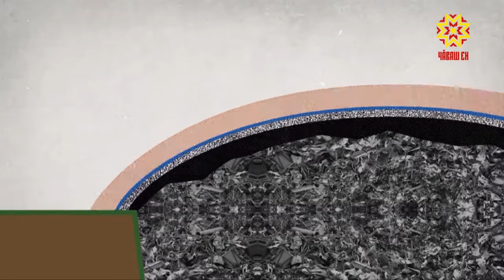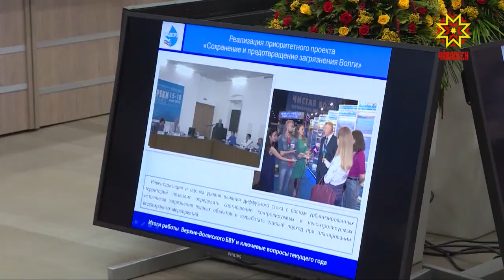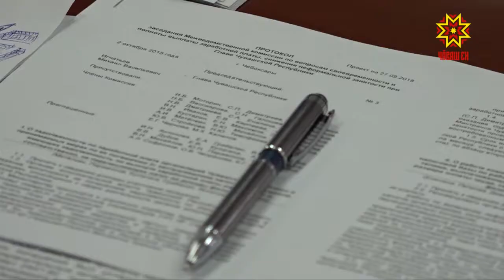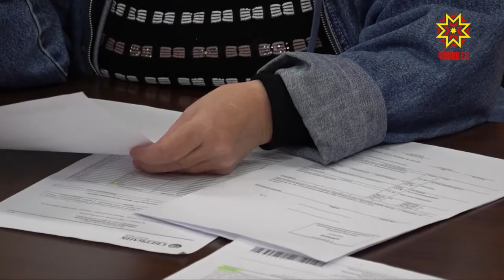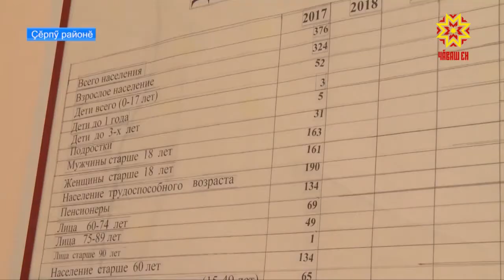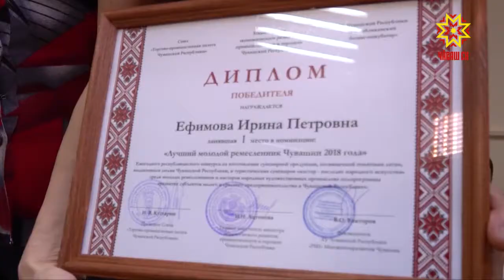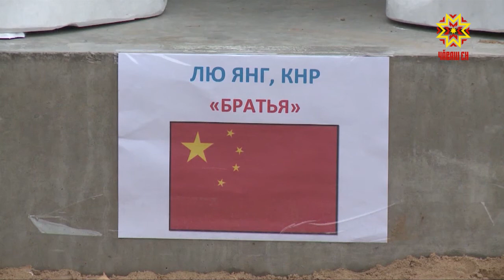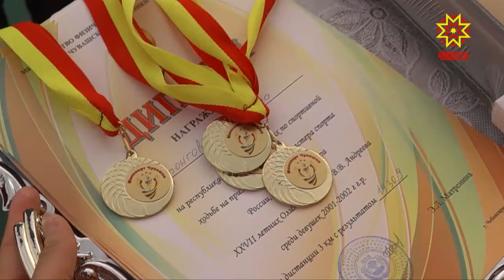Информационная программа "Эрне". Выпуск 05.10.2018